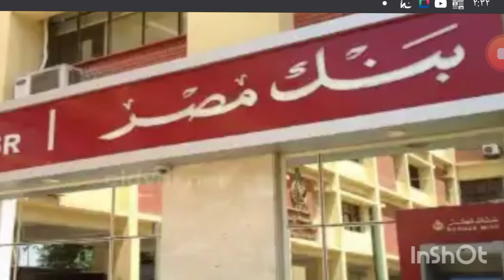كيفية الحصول علي عائد شهري من بنك مصر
أطلق بنك مصر مؤخرًا وعاءً ادخاريًا جديدًا تحت اسم الشهادة الثلاثية ذات العائد المتغير الشهري، وذلك في إطار تطويره الدائم لأوعيته الادخارية القائمة، واستحداث كل ما هو جديد ويتناسب مع احتياجات العملاء.
ماتنسوش الليك وتفعيل زر الجرس حتى ياتيكم منى كل جديد